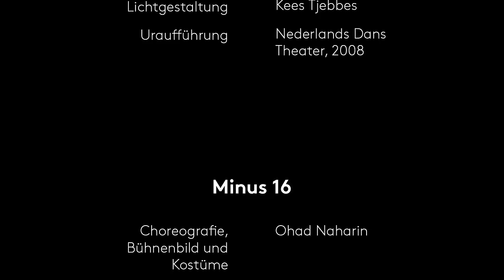Trailer - Gods and Dogs - Ballett Zürich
GODS AND DOGS
Choreografien von William Forsythe, Jiří Kylián und Ohad Naharin

«In the Middle, Somewhat Elevated» von  William Forsythe
«Gods and Dogs» von Jiří Kylián
«Minus 16» Ohad Naharin

Ballett Zürich
Junior Ballett

Premiere 30 Sep 2015
Opernhaus Zürich